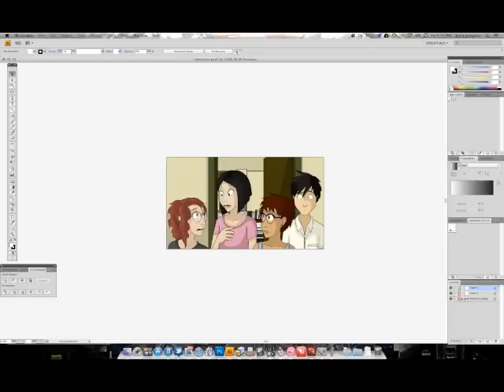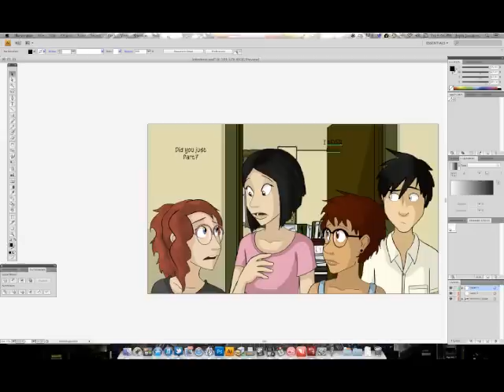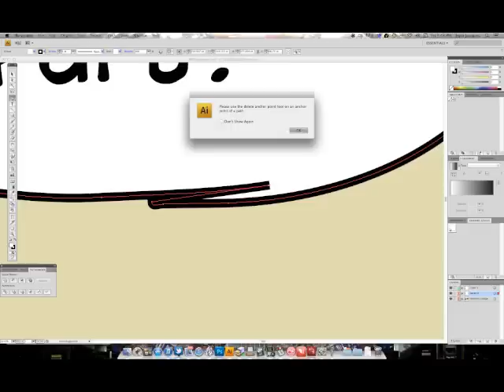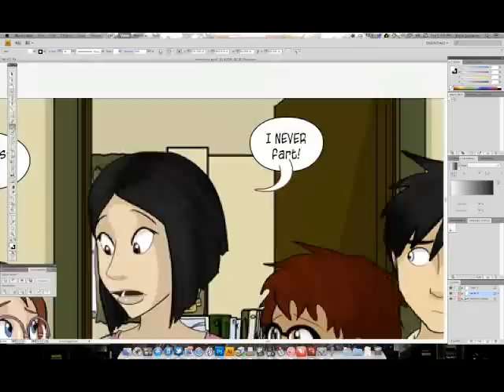Adobe Illustrator Speech Bubble Tutorial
Here's how I make speech bubbles in Illustrator! Warning: EXTREMELY CLASSY HUMOR